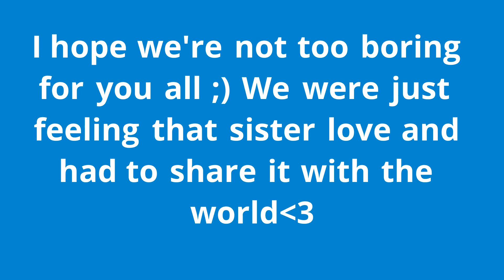Movie Night w/ Sister ^v^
We saw the movie called Honeyglue directed by James Bird. Hear about our experience!:)